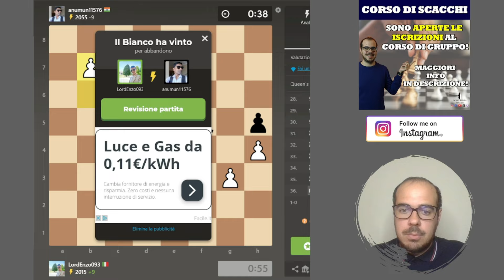PARTITA PERFETTA con il GAMBETTO DI DONNA | INDOVINA ELO SCACCHI ONLINE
👉 Vuoi migliorare a scacchi? Per maggiori informazioni sul Corso di Scacchi e per iscriverti compila il modulo google

Continua la rubrica Indovina l'Elo in cui analizzo Partite di Scacchi degli Iscritti al Canale Youtube ScacchistaMatto!

In questa Partita è stato giocato il Gambetto di Donna!
Il Gambetto di Donna è un'apertura molto diffusa che prevede la spinta immediata dei pedoni D e C.
Che ne pensi del Gambetto di Donna? Fammi sapere nei commenti se ti piace come apertura e quale piano utilizzi nel mediogioco.

Ti piacerebbe se analizzassi la tua partita di scacchi? Inviami il testo delle mosse della partita, il colore con cui giochi e il link in direct nella pagina Instagram ScacchistaMatto

In questa rubrica spiego quali errori sono stati commessi in Apertura, Mediogioco o Finale e dò molti consigli su come migliorare nel gioco degli Scacchi.
Inoltre proveremo insieme ad indovinare il punteggio elo scacchistico dell'iscritto al canale ScacchistaMatto!
Fatemi sapere nei commenti se vi è piaciuto questo video 😊

👉 Se ti piacciono i contenuti e vuoi sostenere il canale ScacchistaMatto